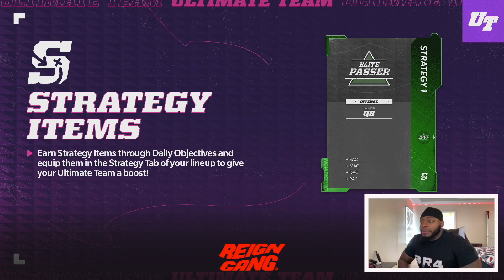I Used The Bears And Went 5 Wide All Game! Their Wr's Are So Fast!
Today in Madden 22 I used the Bears and they have speed at Wr but are soooo slow on defense!

➔Thumbnail: Blackreign4